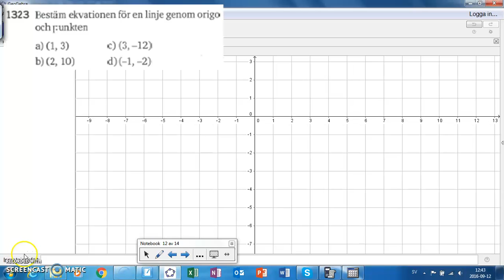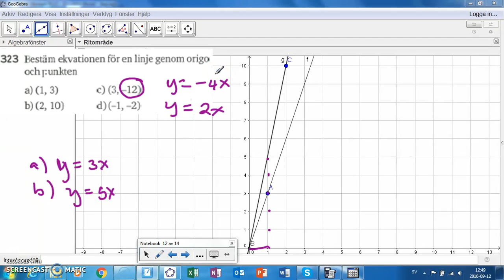Matematik 5000 Ma 2b Kapitel 1 1323 k-värde och m-värde